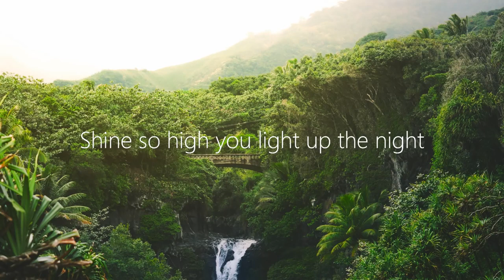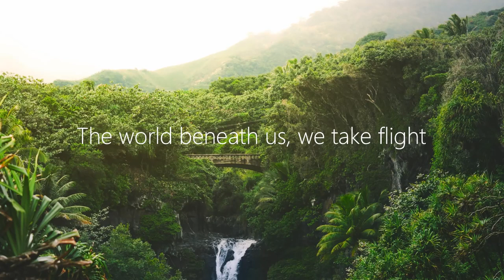Moyan & Aitor Blond - We Take Flight (Lyrics) ft. Tylah Rose